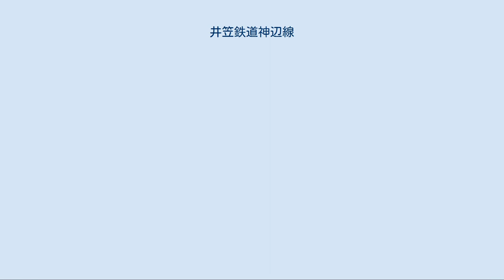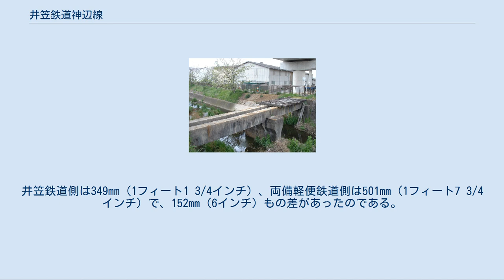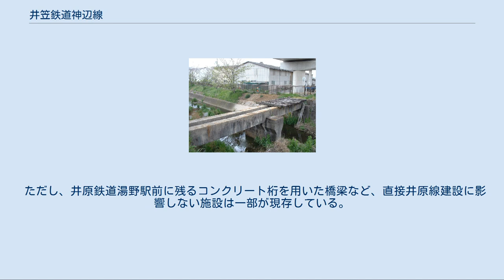井笠鉄道神辺線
井笠鉄道神辺線（いかさてつどうかんなべせん）は、かつて岡山県井原市の井原駅と、広島県深安郡神辺町の神辺駅を結んでいた、井笠鉄道の鉄道路線である。
 本項目では前身である井笠鉄道高屋線（いかさてつどうたかやせん）及び両備軽便鉄道高屋線（りょうびけいべんてつどうたかやせん）→両備鉄道高屋線（りょうびてつどうたかやせん）→神高鉄道線（じんこうてつどうせん）についても、併せて記述する。
 岡山県西部の西国街道（旧山陽道）沿いに位置し紡績業の盛んであった井原町（現・井原市）と、同街道の宿場が置かれ二子縞などで知られた機業地でもあった高屋町（現・井原市）は、後月郡の中でも有数の都邑であった。
 両町は、西国街道を使用する物流ネットワークの関係で江戸時代より隣接する広島県の福山市や神辺町との商業的な結びつきが強く、笠岡と井原を結ぶ井笠鉄道本線が開業した大正初期には、紡績業の隆盛もあってこれらの市町村を結ぶ鉄道の建設が求められるようになっていた。
 このエリアに最初に鉄道建設を計画したのは、主に福山をはじめとする広島県側の資本によって設立された両備軽便鉄道（後に両備鉄道と改称）であった。
 両備軽便鉄道は両備、つまり路線が備中国と備後国にまたがることを示す社名が物語るとおり、当初は広島県東端の城下町である福山と、岡山県側の高屋を結ぶ路線の建設を企図して創設された企業である。
同社は1910年4月21日に公布された軽便鉄道法に基づいて、福山 - 神辺 - 高屋（現在の子守唄の里高屋駅付近）と神辺 - 府中町間の2線区の敷設免許を1911年に出願、同年8月に免許を交付され 、1913年より建設工事を開始した。
しかし、資金難などの事情から神辺 - 高屋間を後回しにして後に本線となる福山 - 神辺 - 府中町間の建設を優先的に実施した。
 残る神辺 - 高屋間の工事については、本線の開業後しばらく業績が低迷したこともあって着工しないまま延期され、遂には工事未着工により一旦は免許失効という事態に陥ってしまう。
だが、井原・高屋から神辺を経由して福山へ向かう旅客・貨物の輸送需要は少なからず存在しており、両備軽便鉄道は1918年7月13日に再度同区間の免許を取得、様々な事情で工事は大幅に遅れたものの、1922年4月9日、高屋線として神辺 - 高屋間7.8kmをようやく開業した。
 両備軽便鉄道による高屋線の建設工事が進捗し、完成の目処が立った頃、同社と笠岡（笠岡町） - 井原間の鉄道建設を行っていた井笠鉄道の2社の間で、両社線を結ぶ高屋 - 井原間4.0kmの鉄道敷設免許が競願となった。
 この区間の免許については、最終的に申請受付が1日早かったこと、井笠鉄道が当該区間を経営しても利益があるのに対し両備軽便鉄道が経営すると井笠鉄道には不利益が生じること、それに沿線集落の物流が笠岡と強く結びついていることなどを理由として井笠鉄道に交付され、両備軽便鉄道の申請は却下された。
 かくして1923年4月20日に免許を得た井笠鉄道は、資金難から多少の工期の遅れはあったものの、1925年2月7日に井原 - 高屋間4.0kmの営業を開始した。
 なお、小田川と経ヶ丸山に挟まれて南東から北西に向けて細長く伸びる井原の街の地形的な制約から、先行して市街の中心部に設置された井笠鉄道井原駅は南北方向の頭端式ホーム配置となっており、神辺線もここを起点として本線と併走後、これと分かれて西の神辺方面へ向かう線形としたため、神辺方面からやってきた神辺線の列車は井原に停車せず本線の笠岡方面へ向かうことはできなかった。
また、乗客も貨物も神辺 - 笠岡間あるいは神辺 - 矢掛間を通しで輸送する需要は少なく、高屋線（両備軽便鉄道からの直通列車を含む）の列車はすべて井原折り返しとして同駅で本線列車との連絡を行い、本線への直通運転は実施されていない。
 以上のような事情で高屋を挟んで2社に分かれた井原 - 神辺間の鉄道であったが、両社共に軽便鉄道法に基づく軌間762mmの軽便鉄道であって車両や地上設備に大差はなく、井笠鉄道高屋線の開業に合わせて車両の直通運転を行うこととなった。
 この際、唯一大きく相違していた連結器取り付け高さが問題となった。
井笠鉄道側は349mm（1フィート1 3/4インチ）、両備軽便鉄道側は501mm（1フィート7 3/4インチ）で、152mm（6インチ）もの差があったのである。
この差は、当時両社が使用していたピン・...